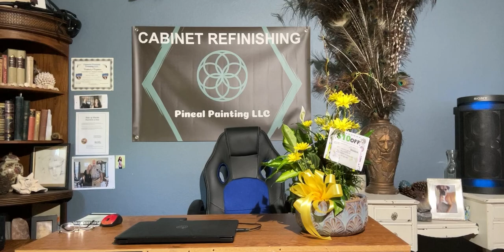Mr. Rafferty Bought Me Flowers!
Pineal Painting LLC
Serving Sarasota, Florida
Hello everyone! I am beaming with happiness. I got home from work today to find a flower delivery man holding a beautiful arrangement for... ME!
Thank you so much Mr. Rafferty!
The energy you give, you get it back.